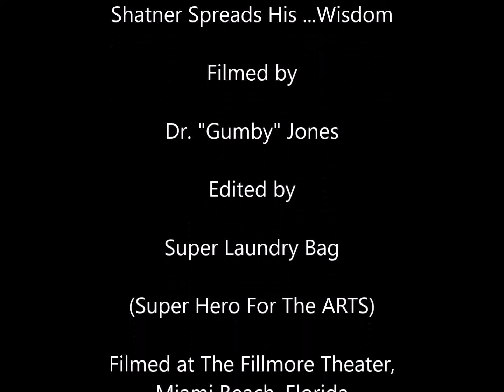Shatner Spreads His...Wisdom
On July 2nd, 2016, at The Fillmore Theater in Miami Beach, Mr. William "Captain Kirk" Shatner shared his great humor and experiences to the crowd attending the 2016 Florida Supercon. Featured discussions include famous scenes from The original Star Trek series, the Star Trek movies and other actors he had worked with. Thank you William Shatner for 50 years of Star Trek and may you live long and prosper. Filmed by Dr. "Gumby" Jones, and edited by Super Laundry Bag (Super Hero For The ARTS) :) Please share and thank you for supporting the arts and this channel